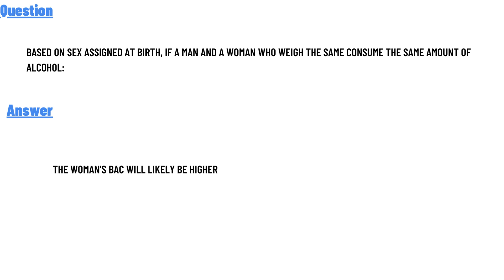Based on sex assigned at birth, if a man and a woman who weigh the same consume the same amount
Based on sex assigned at birth, if a man and a woman who weigh the same consume the same amount of alcohol: